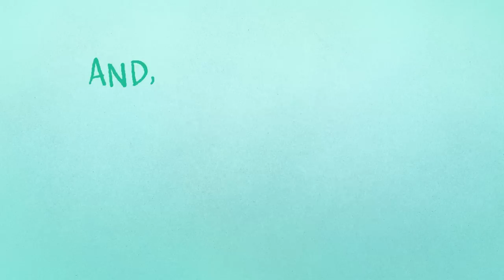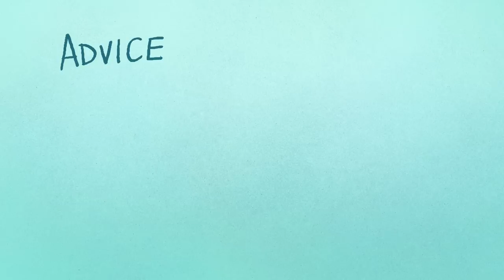Haircut HORROR Stories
I didn't have time for as many backgrounds as I would have liked... but ALAS. At least it's finally here!
Have you got any haircut horror stories to share with the group?

- Apologies for being an idiot working at 2am and dropping an 'E' in succeed, yes I want to die now, thanks.

Join the community, right MEOW!